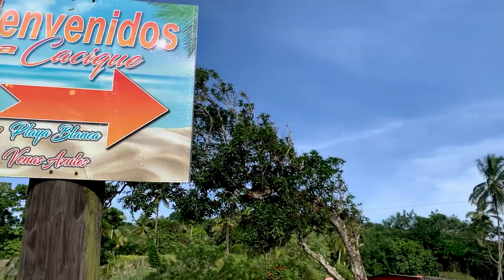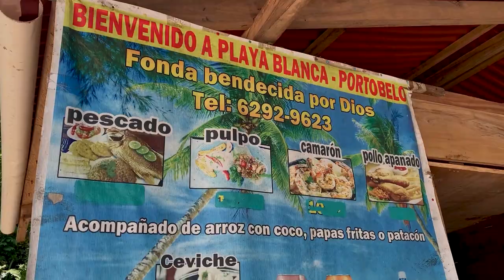CACIQUE - José Pobre - LA GUAIRA pueblos mágicos DEL CARIBE PANAMEÑOS - PARTE 2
Sean todos bienvenidos a la segunda parte de esta fantástica travesía por los pueblos y los lugares turísticos de la costa caribe panameña...

Te Compartimos los link de nuestros videos mencionado .

 En esta ocasión visitamos el pueblo de CACIQUE, JOSE POBRE, PUERTO LINDO ,LA GUAIRA, ISLA GRANDE .. que con su exuberante belleza y lugares de interés , los dejara con muchas ganas de acompañarnos y un día se animen a visitarlos con sus familias...
La belleza de sus paisajes con playas exuberantes, una ruta histórica llena de fortalezas, cañones y leyendas de piratas, su exquisita gastronomía y una cultura colorida, son algunos de los encantos que ofrece la costa arriba de provincia de Colón, situada en el Caribe panameño. Pequeñas comunidades de pescadores y campesinos como María Chiquita, playa la Angosta, Portobelo, Puerto Lindo, Cacique e Isla Grande, forman el distrito de Portobelo, mientras que Nombre de Dios, Palenque, Viento Frío, Miramar, Cuango y Playa Chiquita pertenecen al distrito de Santa Isabel, en la costa arriba. Todas viven del turismo.
Portobelo y su historia Enclavado a orillas del mar Caribe y custodiado por tres fuertes, Portobelo fue uno de los puertos más importantes durante la época colonial; a través de este, transitó la mayoría de las riquezas que España embarcó hacia Europa procedentes de la conquista de América. Según recoge la historia, en estas aguas descansan los restos del pirata inglés Francis Drake. De hecho, se han encontrado galeones hundidos de aquella época. Francisco Velarde y Mercado, un conquistador español, funda la ciudad de San Felipe de Portobelo en 1597 siguiendo órdenes del rey de España después de que el pirata Drake destruyera el poblado anterior llamado Nombre de Dios.
“El turista puede disfrutar de la exquisita gastronomía caribeña, grandes experiencias de aventura, conocer y ser parte de la cultura Congo, sus bailes y coloridas vestimentas, así como también disfrutar del arte y de la exuberante selva y manglares que acogen un sinfín de animales silvestres”
En 1980 las ruinas de las fortificaciones españolas junto con el fuerte San Lorenzo fueron declaradas Patrimonio Mundial de la Humanidad por la Unesco. En cuanto a Isla Grande, según comentaron los residentes, esta área fue un campo fértil para la agricultura y la siembra de coco, sin embargo, hoy sólo vive del turismo puesto que la población ha crecido en el sitio. Actualmente la playa La Punta, ubicada en un extremo de la isla es la preferida de muchos por el color de sus aguas y sus oleajes ideales para los amantes del surf. Solo hay que señalar que es una playa muy rocosa por lo que hay que tener cuidado. En este lado de la isla, los turistas cuentan con servicio de hotelería para disfrutar varios días y también pueden admirar El Faro, una estructura construida en 1893, diseñada por el francés Alexandre Gustavo Eiffel (el creador de la torre Eiffel, París), ubicado en el lado oeste de la isla.